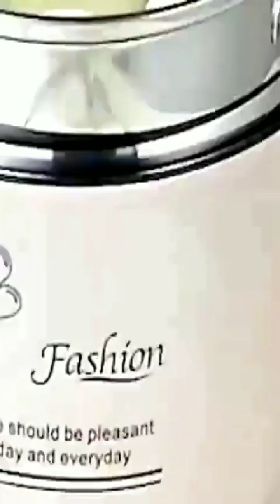Panci Listrik Serbaguna